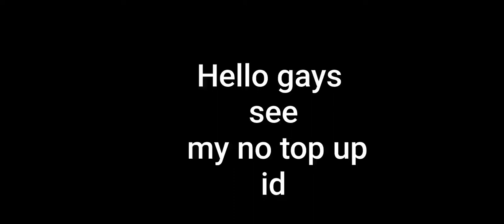my collection video 📸 | notopup id ha | no top up dress combination ke liye comments kar dena ❤️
Ⓥ ★Aᴅɪᴛʏᴀ★YT  ke name se

NO TOP UP dress competition ke liye COMMENT JARUR SE KARNA

AUR SATH MEIN KHELNA HOGA TO REQUEST BHI BHEJ DENA MAIN ACCEPT KAR LUNGA AUR COMMENT KAR DENA JISNE REQUEST BEJI HA

EVENTS RELATIVE VIDEO CHAHIE TO USKE LIYE BHI COMMENT KAR DENA MAIN SHOTS VIDEO BANAKAR DAL DUNGA

race ta
freefire video